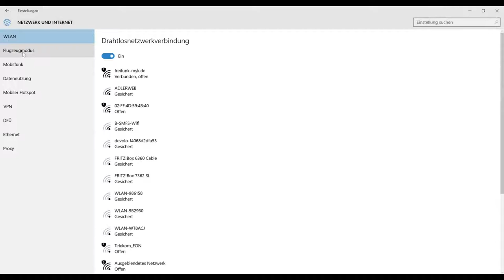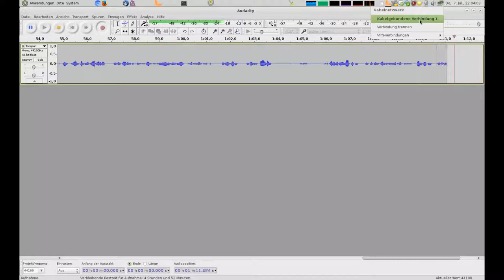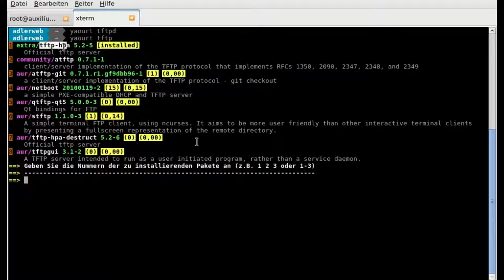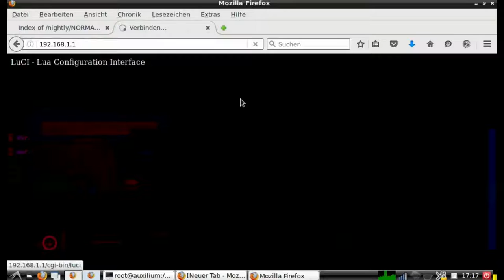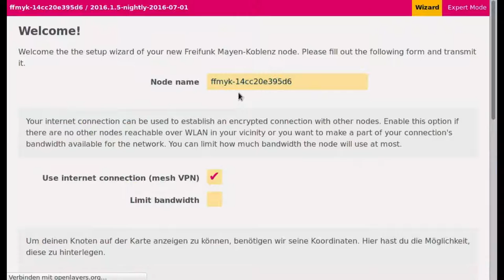Freifunk Mayen-Koblenz: TP-Link WR841 "unbrick" mit TFTP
Geht bei der Aktualisierung eines Routers etwas schief, z.B. weil das Stromkabel gezogen wird, kann es passieren, dass sich der Router nicht mehr starten lässt. Über das Protokoll "TFTP" lässt sich mit passender Software ein solcher Router jedoch schnell wieder reparieren.

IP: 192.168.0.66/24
Dateiname (Version 9): wr841nv9_tp_recovery.bin

Zu schwer? Probleme? Weitere Hilfe gibt es natürlich auf der Mailingliste oder einem unserer Treffen.